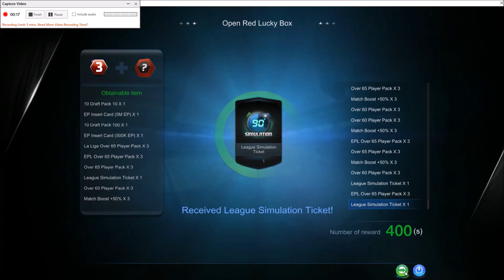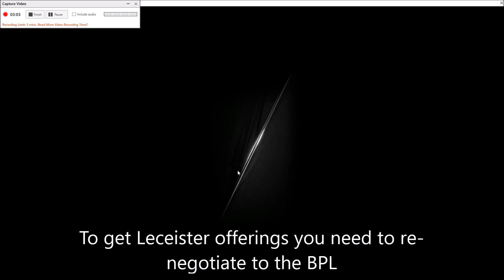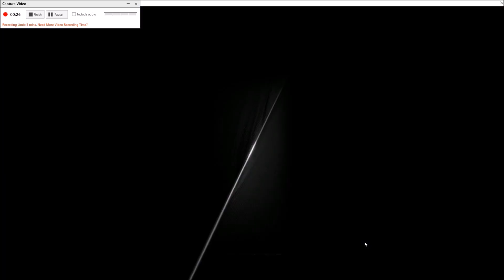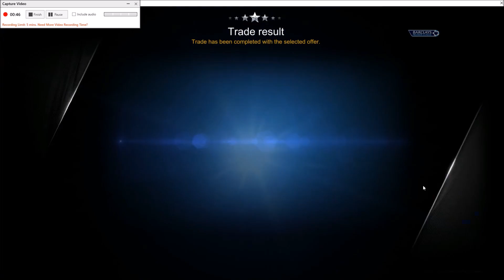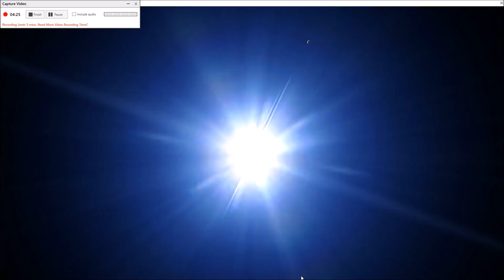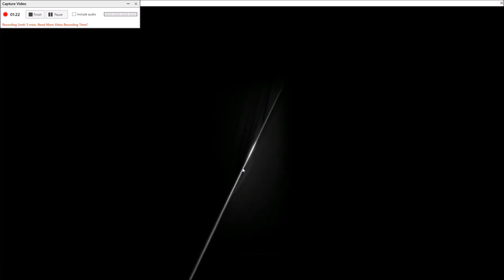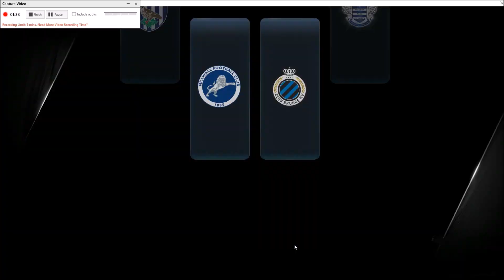Fifa Online 3 - Vardy and Leceister City hunting.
Using lucky red boxes to pull a ton of Jamie Vardy cards as well as a bucket load of other Leceister players.